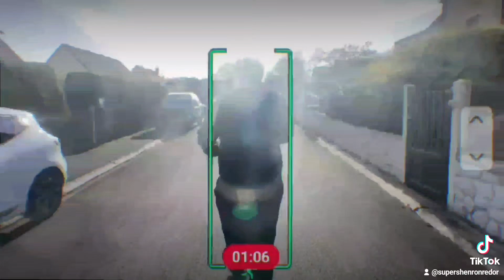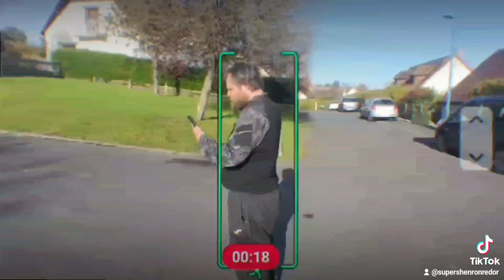piloter le drone manuel automatique démonstration du parcours